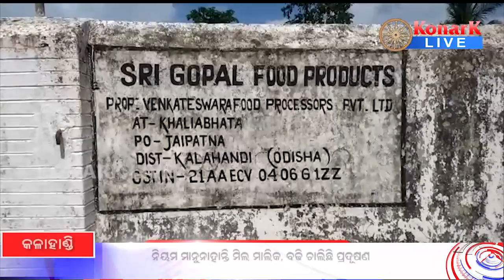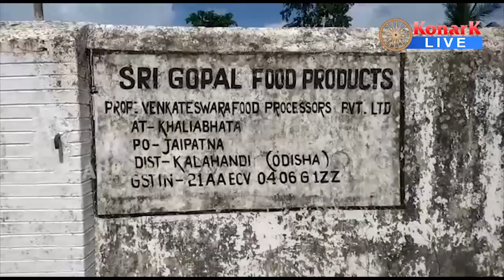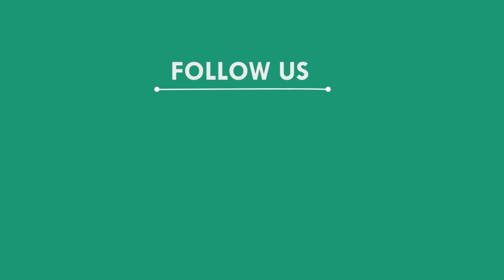ନିୟମ ମାନୁନାହାନ୍ତି ମିଲ ମାଲିକ, ବଢି ଚାଲିଛି ପ୍ରଦୂଷଣ, କଳାହାଣ୍ଡି || KALAHANDI NEWS